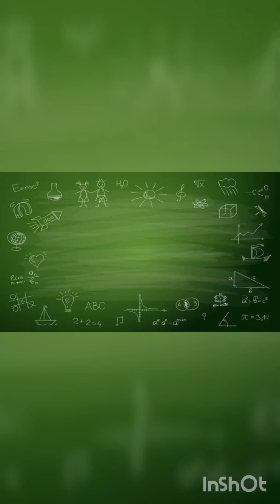Dreamer Improve your Talent in Dancing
Whatever the talent given to you just improve and treasure it. Dreamer you can do it just believe in yourself and pray